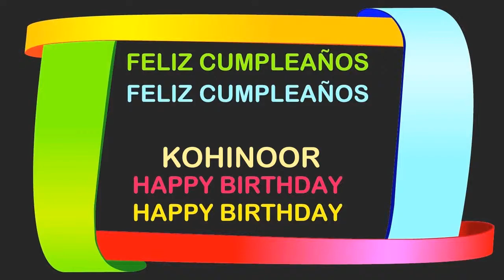Kohinoor Birthday Postcards & Postales